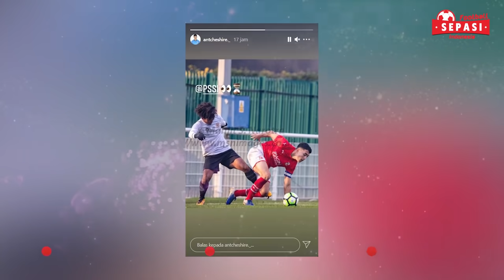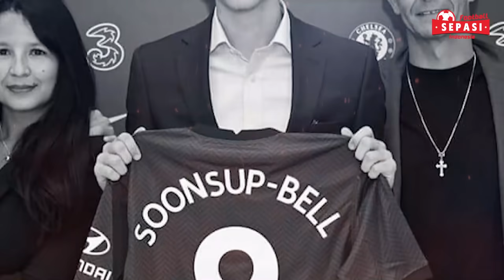Cheshire Gabung Timnas Indo?🤔Striker Chelsea Bela Thailand🧐Peluang Bagus Masuk Tim Utama Utrecht✍️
Anthony Cheshire Kode Gabung Timnas Indo?🤔Striker Chelsea Segera Bela Thailand🧐Bachdim Bicara Peluang Bagus Masuk Tim Utama Utrecht✍️

Berita Sepakbola Nasional Edisi 09 Desember 2020

1.Bek Liga Inggris, Anthony Cheshire Beri Kode Gabung Timnas Indonesia?
2.Penyerang Chelsea Segera Bela Timnas Thailand
3.Pernah di FC Utrecht, Irfan Bachdim Bicara Peluang Bagus Kahfi Masuk Tim Utama
4.Brylian Aldama Gabung HNK Rijeka, Nova Arianto: Jaga Nama Baik Indonesia
5.Yanto Basna Sayangkan Febri Hariyadi Tolak Tawaran Klub Thailand
6.Vietnam Siapkan Dua Laga Uji Coba Sebelum Bersua Timnas Indonesia7.Cegah Pemain Cedera, Ini Langkah Timnas U-16 Saat TC di Yogyakarta

Sound : Undeniable